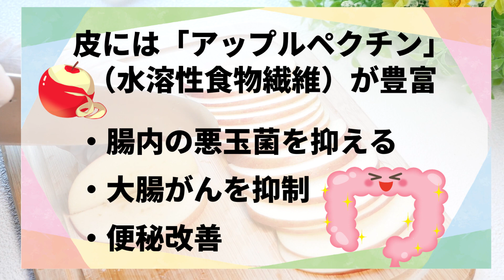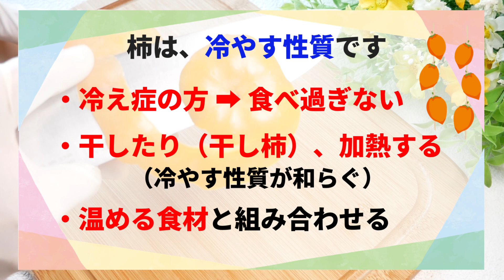【vegan、砂糖なし】優しい甘さ！ドライりんご・ドライ干し柿、オーブン＆天日干しの作り方 薬膳 How to ｍake dried apple、dried japanese persimmon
自然のおやつ、甘味のドライフルーツ。
ドライフルーツは意外と簡単に作れます。
今回はりんご、柿を使いました。
オーブンと天日干しの作り方です。

【りんご　薬膳】
・胃腸の働きを整える
・のどの渇き
・寝汗
・便秘

【柿　薬膳】
・のどの渇き、口内炎
・空咳
・二日酔い

【再生リスト】

【材料】
りんご　適量　apple
柿　適量　apanese persimmon
レモン汁　適量　lemon juice

1.りんご、柿（固いもの）を２－３mmに切ります
2.レモン汁をかけ、変色防止します
3.オーブンの場合、１００℃６０分、裏返して１００℃６０分
こげやすいので様子を見てアルミホイルなどで覆ってください
4.天日干しの場合、２－３日
5.オーブンはパリッとします。天日干しはソフトな仕上がりです

【クックパッド】にゃんたろう薬膳 のキッチン

薬膳 レシピ
薬膳 簡単